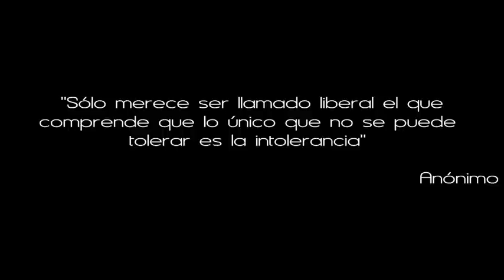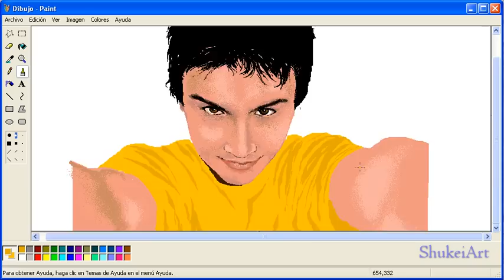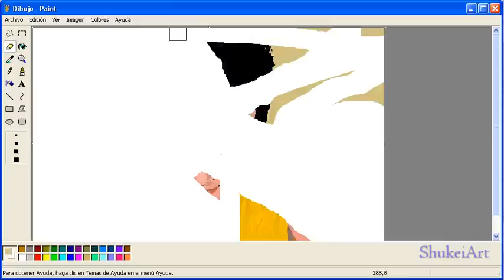MS Paint: Daniel Zamudio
Homofobia, un cáncer social difícil de extirpar.

A Daniel Zamudio lo golpearon hasta dejarlo inconsciente.
Le apagaron cigarrillos en el cuerpo. Le desfiguraron la cara.
Le arrojaron varias veces una piedra: en el estómago, en el rostro y en otras partes del cuerpo. Le arrancaron parte de una oreja. Le rompieron una botella en la cabeza y le marcaron tres cruces esvásticas en la piel con pedazos de vidrio. Hicieron palanca con una de sus piernas... hasta que el hueso cedió y se rompió. Los médicos dicen que sus órganos están tan deteriorados que ni siquiera sirven para ser donados... EL ESTADO DE CHILE PERMITE A GENTE COMO SUS ASESINOS CASARSE Y ADOPTAR HIJOS... DANIEL ZAMUDIO TENÍA POCAS OPORTUNIDADES EN NUESTRO PAÍS!.. Fuerza a la familia. LA HOMOSEXUALIDAD NO ES UNA ENFERMEDAD , LA HOMOFOBIA SI ! ¿Tienes hijos?... Enséñales a respetar, a amar y aceptar a quienes consideran diferentes. Diles que los hombres lloran, que las mujeres arreglan autos y juegan a la pelota... Diles que ser Gay, Judío, Palestino, Comunista, Lesbiana, etc. es normal, y son todos respetables. Que jueguen con ellos en el colegio. Es nuestra responsabilidad, si TUYA y mía que NUNCA más alguien sufra por ser considerado diferente. FUERZA A LA FAMILIA DE DANIEL ZAMUDIO!